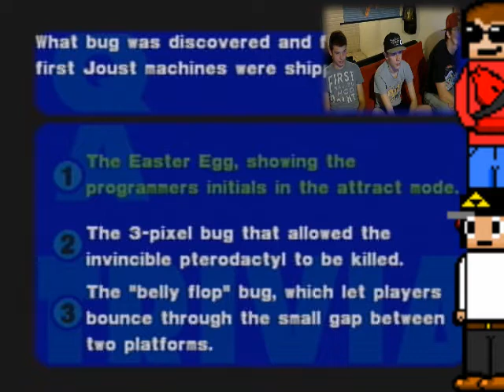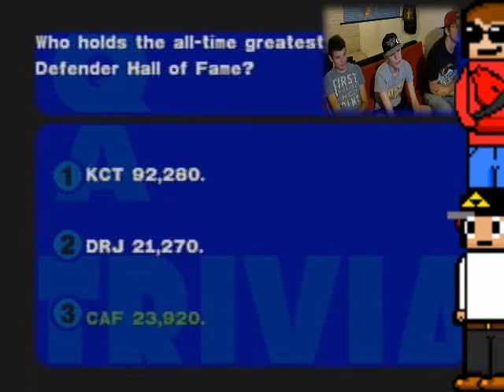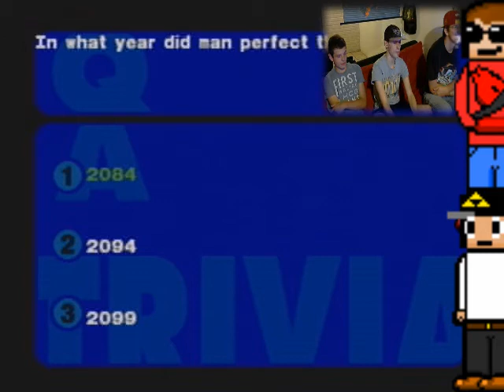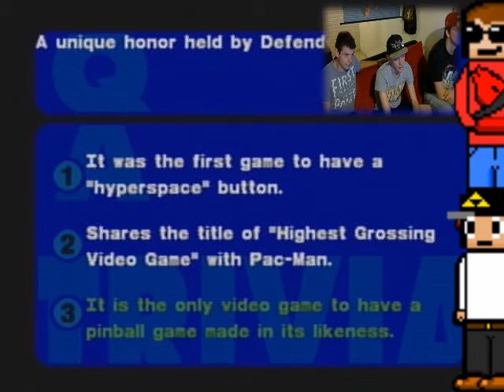Epic Gamers: Arcade TRIVIA!!!! - Arcade Party part 2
I feel like we're on Gruntilda's Furnace of Fun.

Nick and Alex play Robotron, Defender, and Arcade Trivia.

Cole is sleeping in the corner